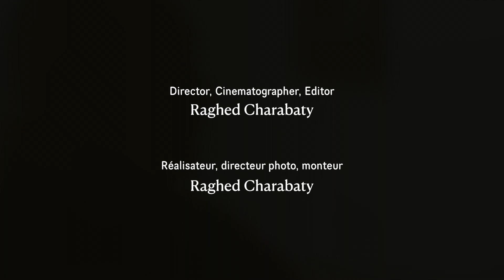Portrait of Tim Whiten, GGArts2023 winner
Tim Whiten is a 2023 winner of the Governor General's Awards in Visual and Media Arts.

Video directed by Raghed Charabaty.

A presentation of the Canada Council for the Arts and the Independent Media Arts Alliance.

Transcript:

Hi, I’m Tim Whiten.

What I make, I consider to be cultural objects.
The work that I do comes from ‘awarenesses’ from my everyday experiences.
A lot of those are things which I feel that I’d like to share with other people,
that may have certain insights that would be useful to other people.
Or they may have interesting notions that probably provide nuances about the nature of how someone could look at something and understand it or feel better about it, or whatever!
I think it’s just about sharing.
The notion of the work, which is ongoing every day, often gives me the awareness that I’d like to have this shared with other people, I’d like to make sure that other people get the chance to see it, too.
What they do with it, I don’t know, but sharing becomes an important aspect of the work. Because as I say, that’s the everyday thing that I do. It’s nothing extraordinary, I don’t think.
It matters to me that they find value in it or have something that actually will ring a bell for them, that actually takes them further in their way of living. Really, that’s all that matters.

People don’t have to understand the reason behind it at all. You give a gift to somebody, do they have to ask you, ‘Why did you give me this gift?’
I think at some point, the offering itself is itself the answer.
But I think something is important about being excited about living. And if you’re excited about living, sometimes that excitement boils over that you want to share it with other people.

And essentially the joy of it takes the work out of it. It’s not work when you do it. It’s the nature of an ongoing experience of living.

That’s what life is!